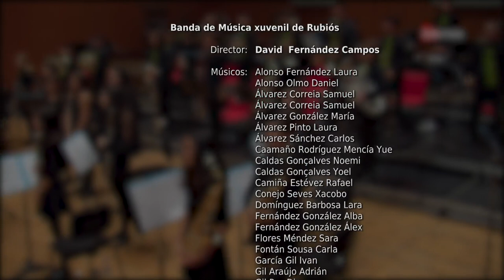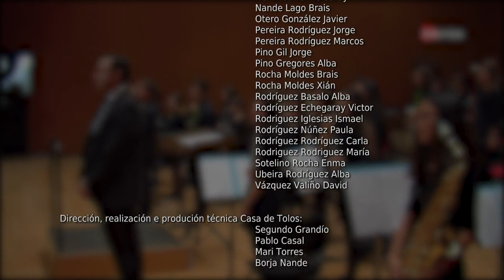Santo Graal, de Andrés Álvarez Hernández (Banda de música Xuvenil de Rubiós)